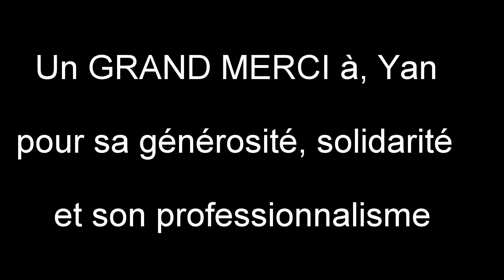MOTO & MOTION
109 Avenue Léonard de Vinci, 84700 Sorgues